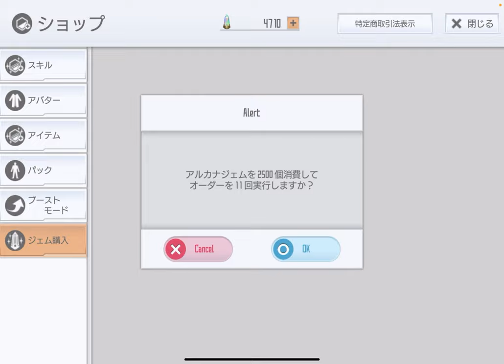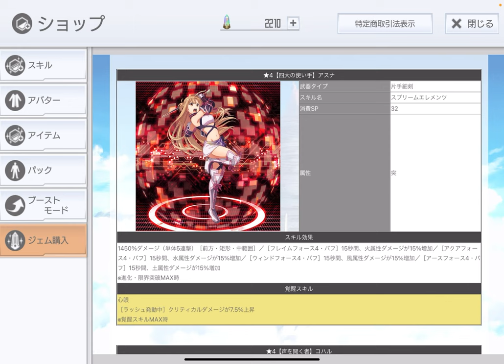【SAOIF】テイルズコラボオーダー第二弾、リベンジしてみた！【ガチャ】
m(_ _)m